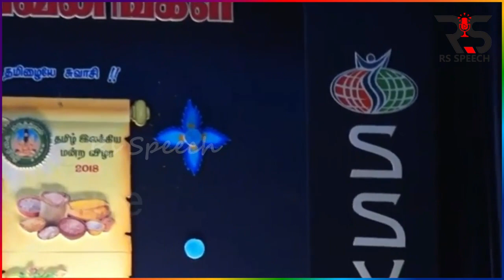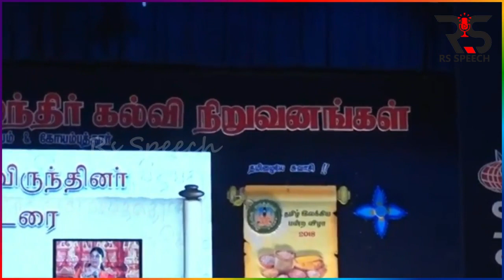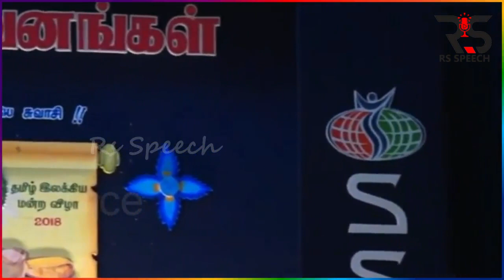வாழ்கையை அர்த்தமாகவும் அழகாகவும் ஆக்கிகொள்ளுங்கள் | Advocate Sumathi Ultimate Speech